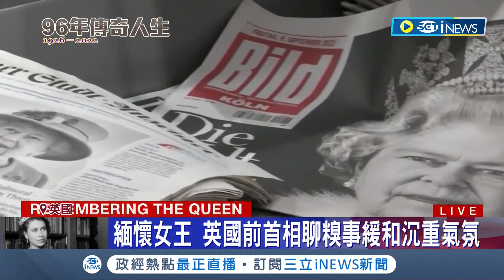各國政要參加英女王國葬! 美總統拜登.日本天皇擬出席悼念致敬女王! 英國.澳洲鳴放96響禮砲 英國前首相聊糗事緩和沉重氣氛│記者 魏仁君｜【國際局勢】20220910│三立iNEWS